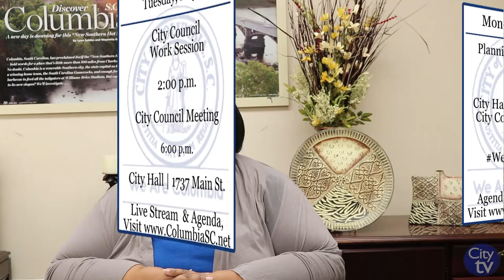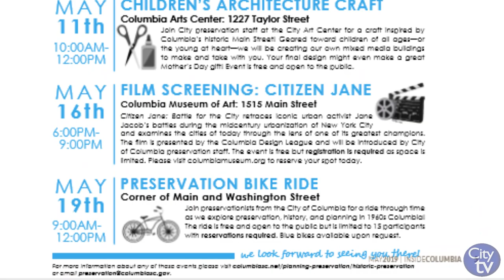This Week in the City | May 6th - 12th